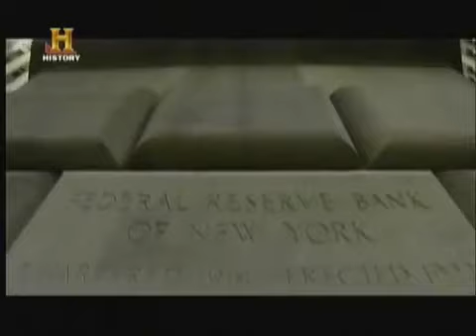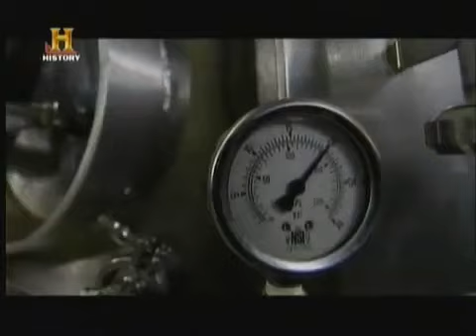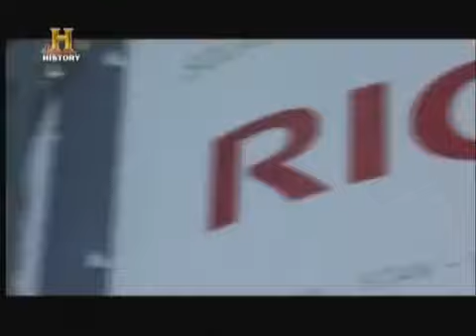La Terra dopo l'uomo * Trappole d'acciaio * EP./4 *